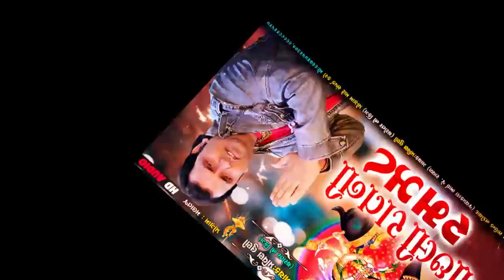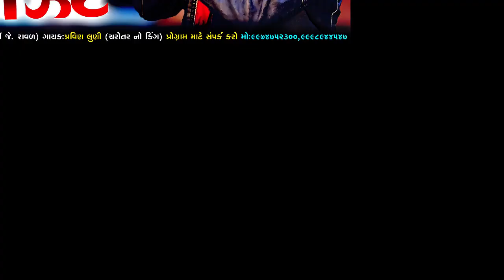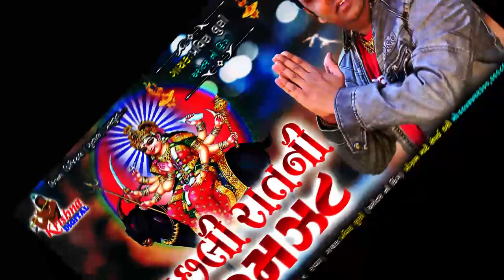PRAVIN LUNI | પાછલી રાત ની રમઝટ | PACHALI RAAT NI RAMZAT | KRISHNA DIGITAL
Album : PACHALI RAAT NI RAMZAT
Singer : Pravin Luni
Design : Anil Gutal
Recording : Shreeji Sound Nadiad ( Jayprakash Raval 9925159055 )
Label : Krishna Digital

Pravin Luni Regadi
Regadi Pravin Luni
Pravin Luni New Song 2020